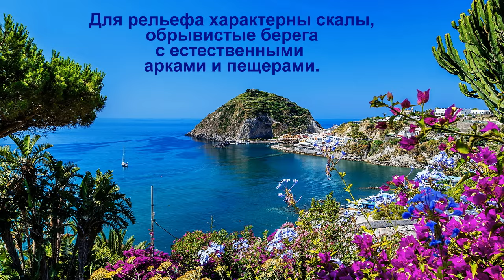Капри.Capri.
Путешествие по острову капри в тирренском_море (часть Средиземноморского моря). Главный город острова имеет такое же название КАПРИ. Остров вулканического происхождения, для рельефа которого характерны скалы, обрывистые берега с естественными арками и пещерами.
A trip to the island of Capri in Tyrrhenian Sea (part of the Mediterranean Sea). The main city of the island has the same name CAPRI. The island is of volcanic origin, the relief of which is characterized by rocks, steep shores with natural arches and # caves.